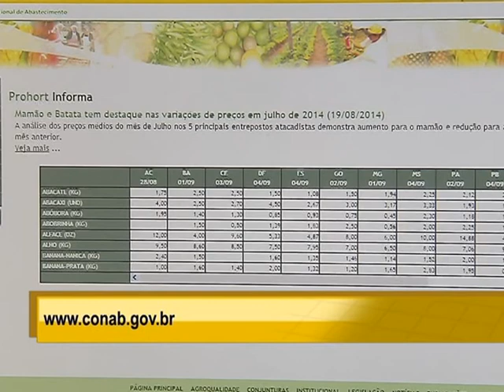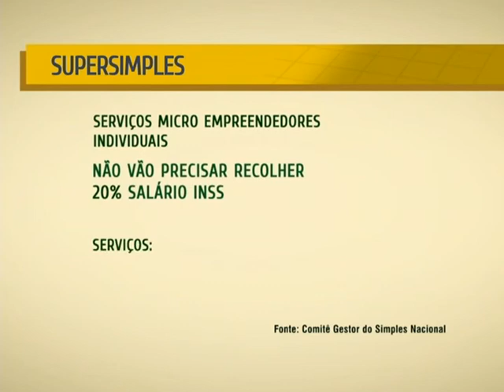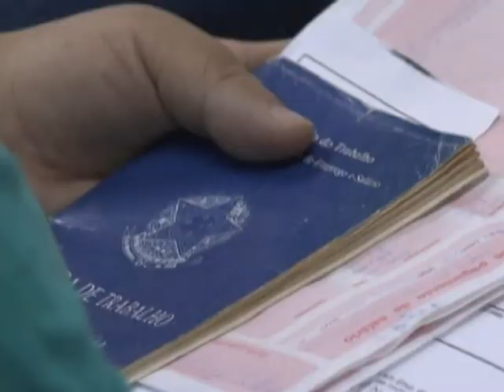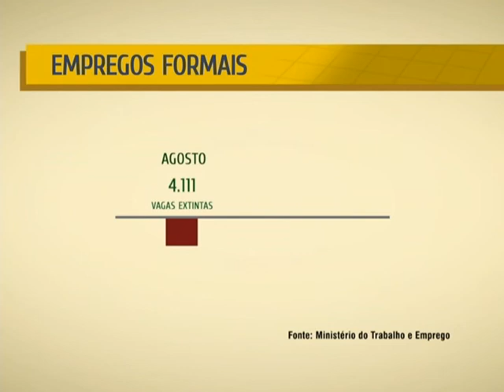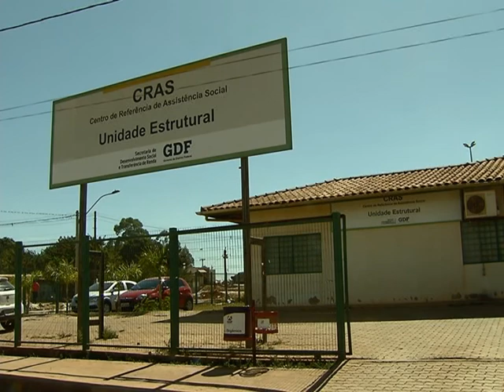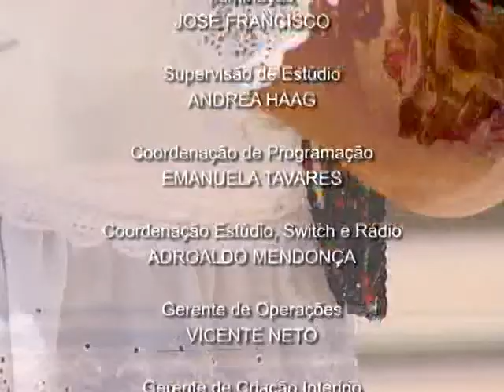NOTÍCIAS DA SEMANA - 13 de setembro